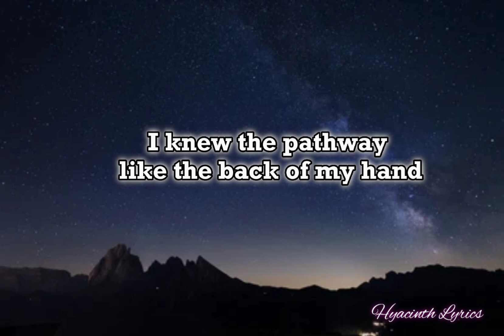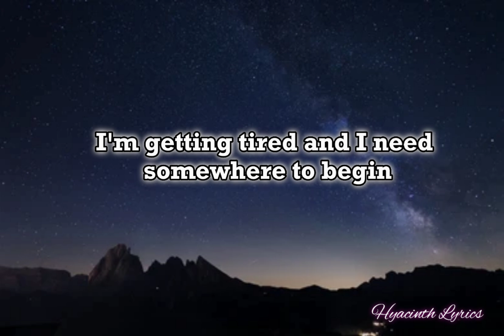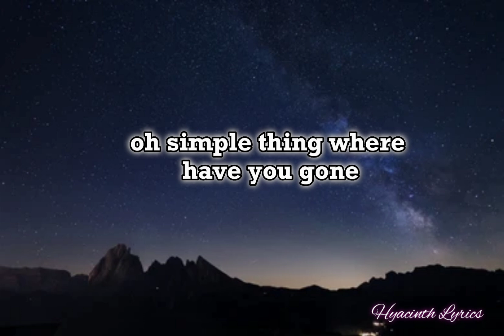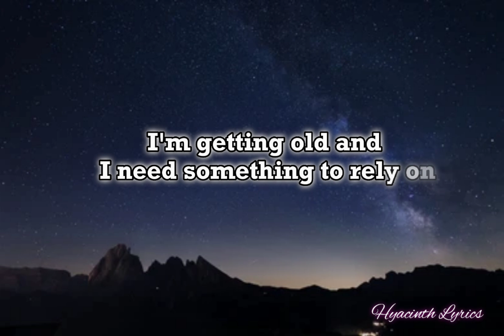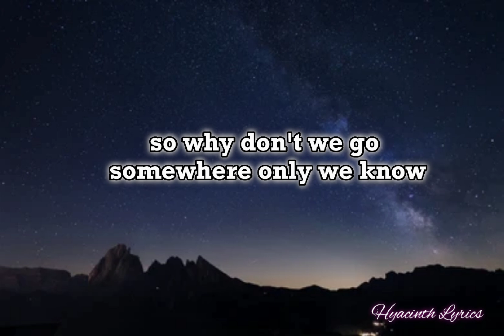SOMEWHERE ONLY WE KNOW - keane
[Chorus]
Ooh-aah, oh